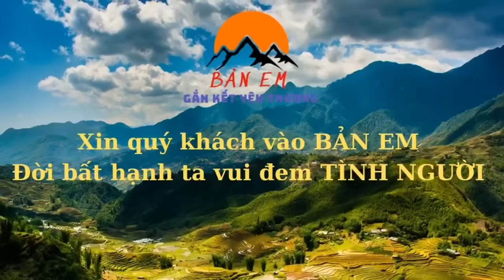Cuộc Gọi Gấp Từ Em Sử” ANH ƠI CỨU EM “ Tài Sản Lớn Nhất Của 3 Ông Cháu Mất Tích Và Cái Kết